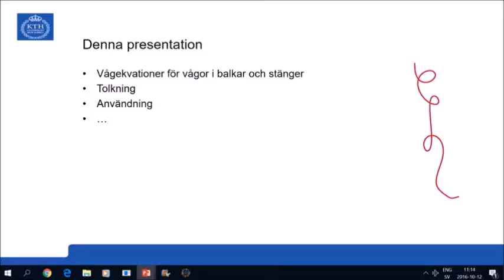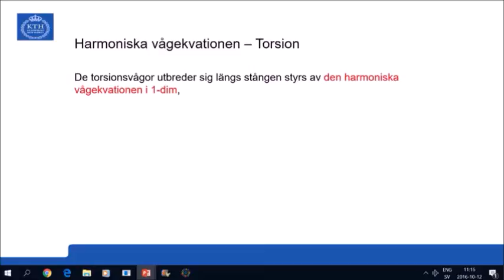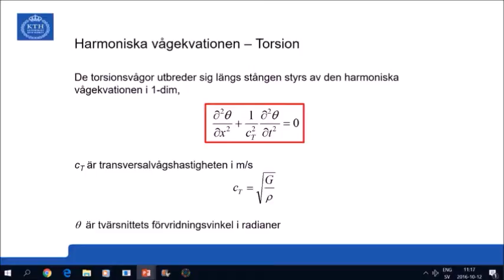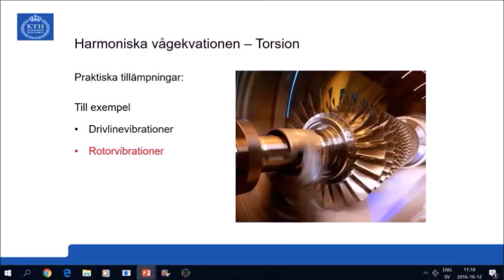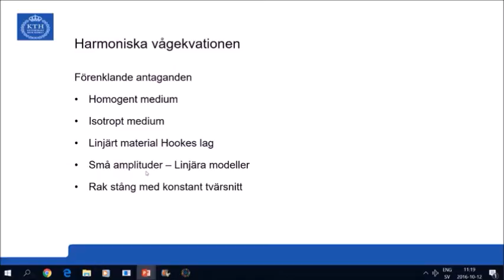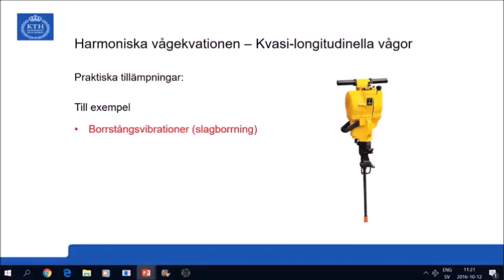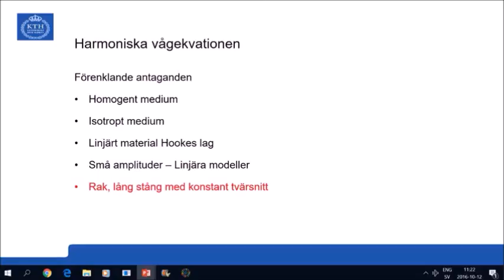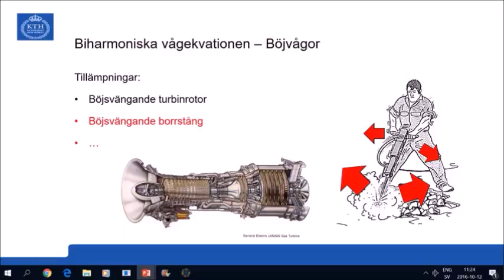Presentation 15: Vågekvationen del 2